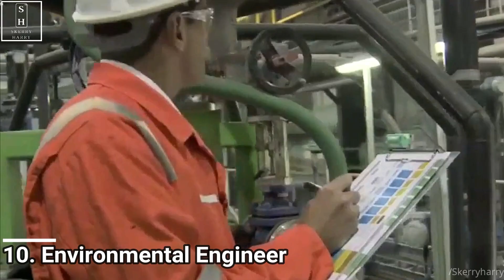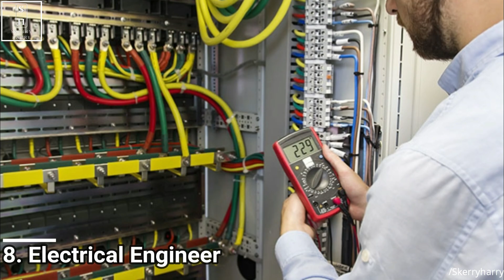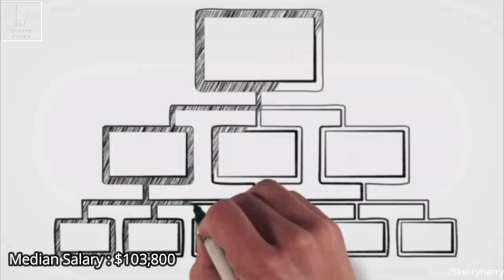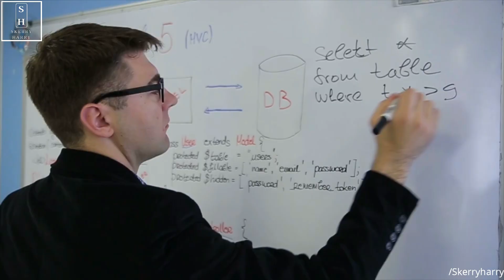Highest Paying Engineering Jobs and Careers in the World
An engineer applies mathematical and scientific concepts to generate cost-effective solutions for technical issues. Engineers have higher earnings potential, especially if they work in industries such as healthcare and technology. 87 percent of professional engineers report being satisfied with their job. But that's only one reason to choose a career path in engineering.

so here are 10 Highest Paying Engineering Jobs